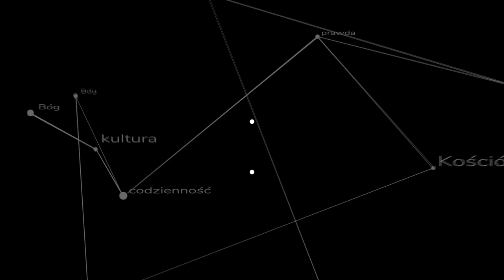Oś naszej cywilizacji - Okiem Akwinaty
Dlaczego to właśnie w cywilizacji łacińskiej doszło do gwałtownego rozwoju nauk przyrodniczych? Co stanowi o wyjątkowości naszej cywilizacji? Co jest jej fundamentem i osią? Odpowiada ks. Szymon Bańka FSSPX